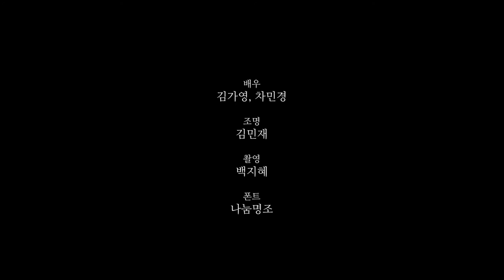저작권이 없다면 어떻게 될까?/대학생저작권서포터즈/포스트잇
왜 영상을 틀었는데 아무것도 안나오지?
세상의 어둠을 불러올 그것은..

2019 대학생저작권서포터즈 11월 첫 번째, 포스트잇(10팀)